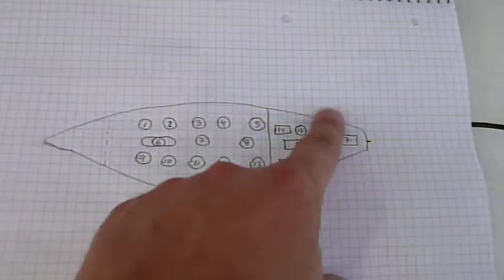Boogie Woogie Atlantic Rowing Race 2009 -loading the boat with food